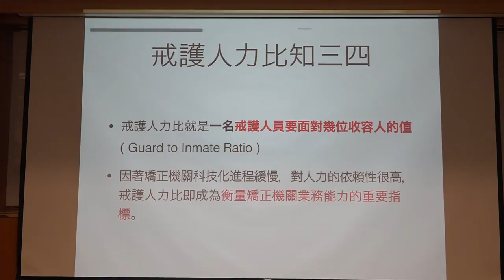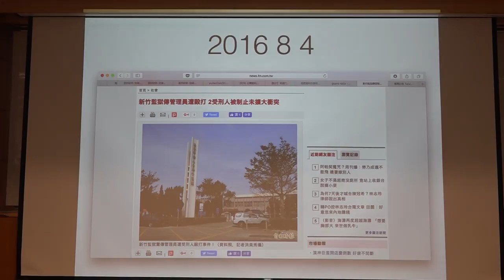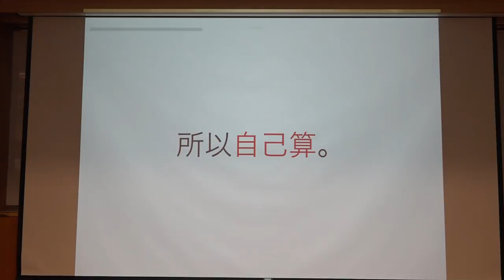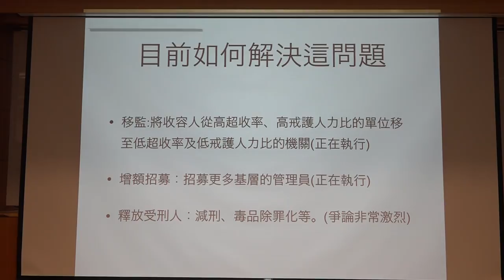g0v tw hackath20n — 提案 — 看見思法 戒護人力 矯正機關永遠的痛／Y D Lin — 總統直選黑客松